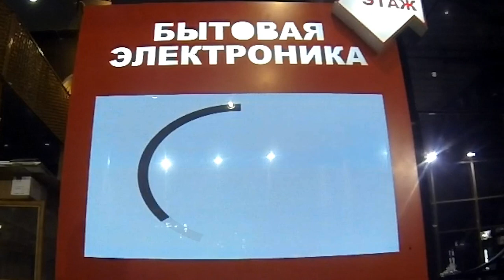Воскресный влог #5 - FunFood.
Новый VLOG полон положительных эмоций и веселья:D